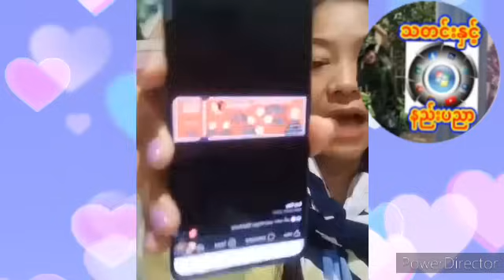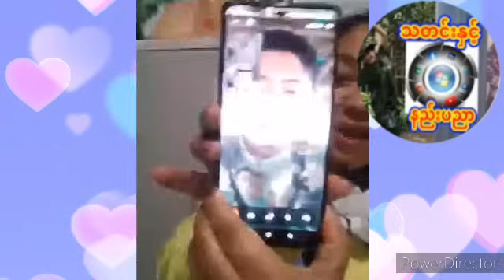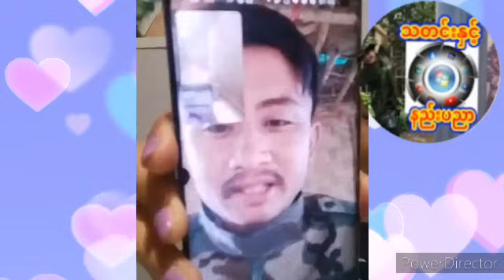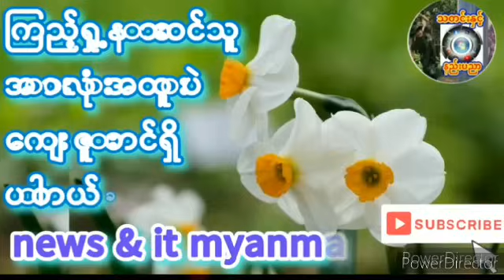၂၀၂၄၊ ဇွန် ၅